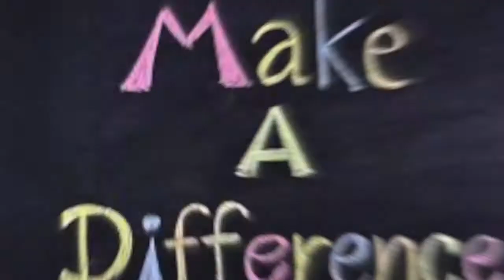Leadership Recruitment Video